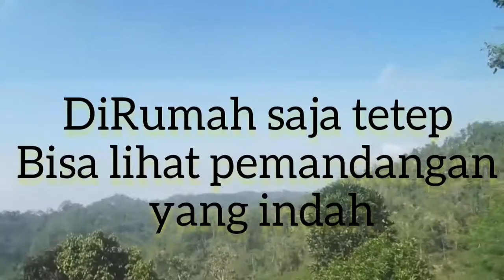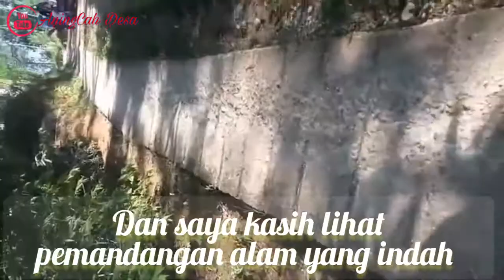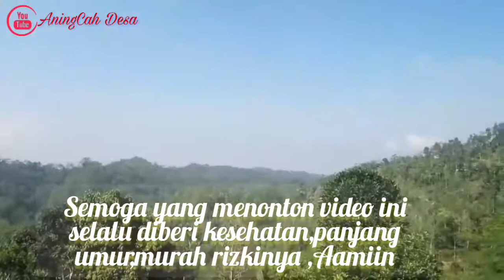Suasana dikampung,pemandanganAlam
Assalamualaikum buat teman※ saudaraku semuanya dimanapun berada .
Divideo kali ini suasana dikampungku .didekat rumahpun dapay lihat pemandangan indah.bersyukur selalu . Dan terimakasih ya yg sudah menyaksikan videonya.

terimakasih